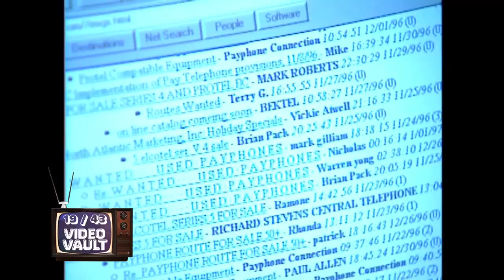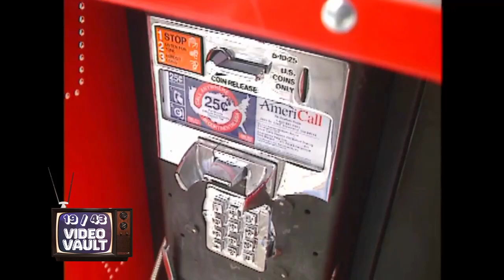Video Vault: Thieves target computer inside Cleveland pay phones